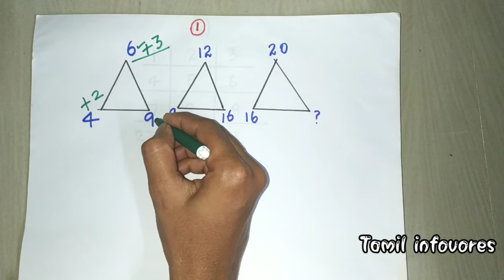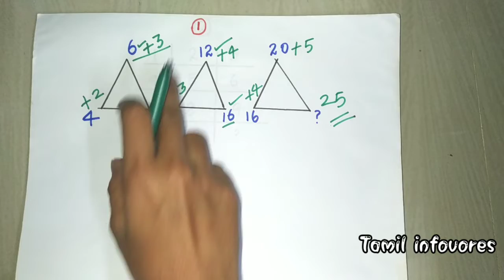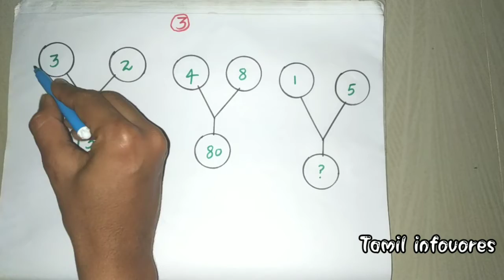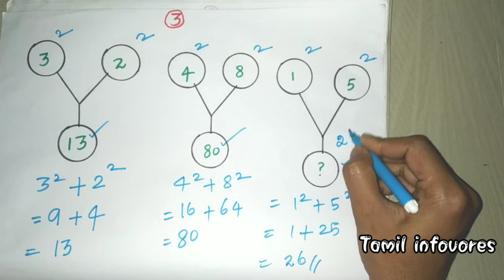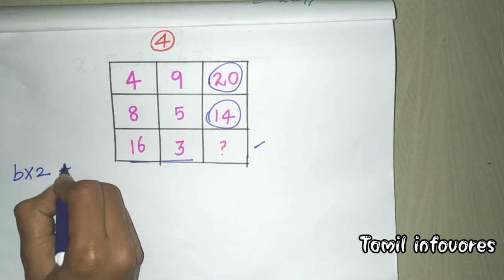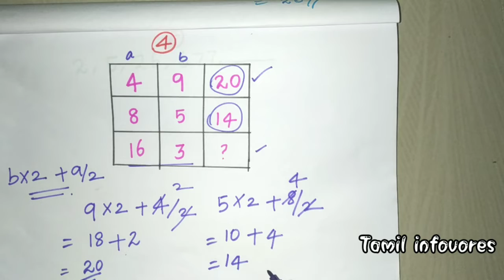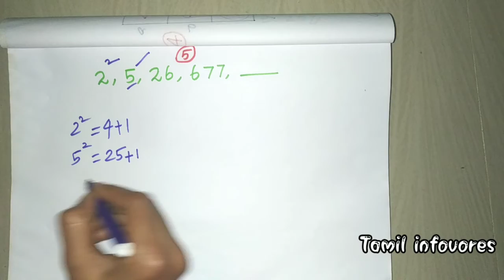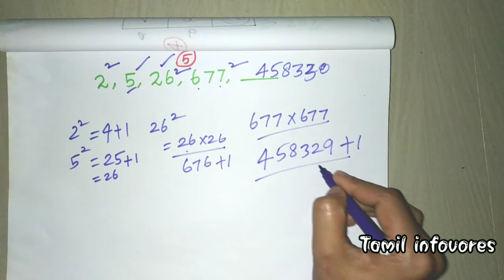நீங்கள் புத்திசாலியா? | Math Puzzles with Answers |Math Puzzle Tamil | Math Quiz Game |Tricky| maths